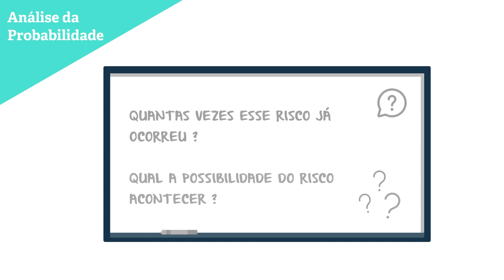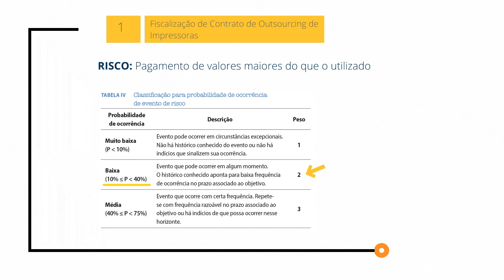Episódio 5 - Avaliando a probabilidade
Websérie Conecte-se ao Controle - 3ª Temp. Ep. 5: Avaliando a probabilidade

Com os riscos, causa(s) e consequência(s) já identificados, vamos dar início à etapa de análise dos riscos com a avaliação da probabilidade. Neste episódio, iremos analisar quais as chances do risco se concretizar, utilizando como base a tabela do Guia Metodológico de Gestão de Riscos da Unesp.

O Guia Metodológico de Gestão de Riscos da Unesp está disponível no